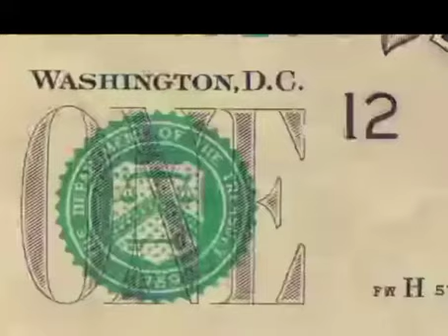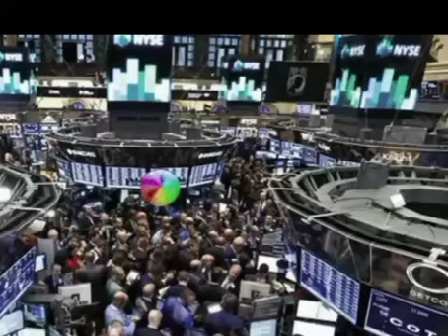Dr. Phil Valentine | The Cashless World